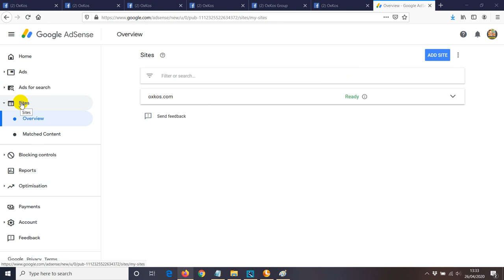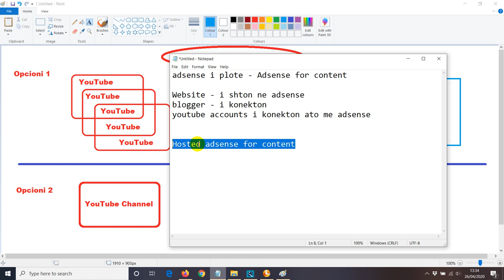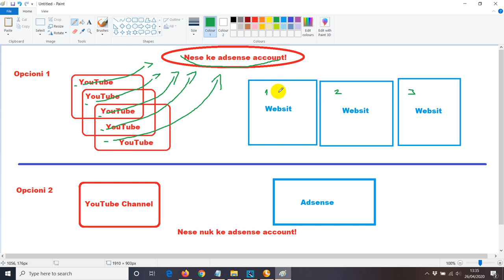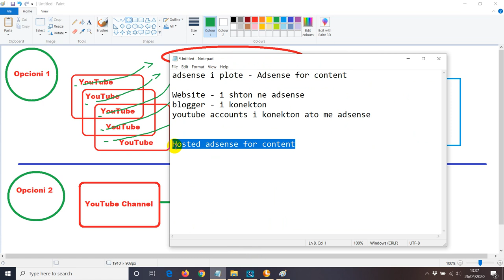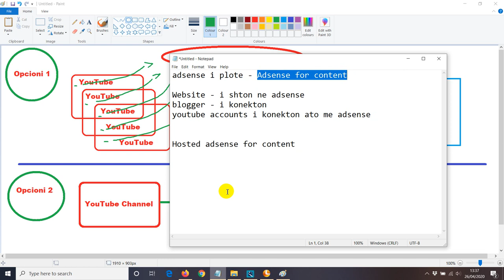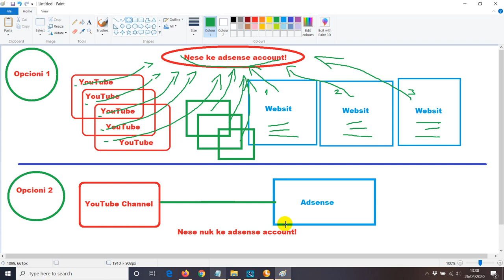Spjegim ne tersi sa i perket Adsense Blogger YouTube lidhjet dhe krijimet e Llogarive